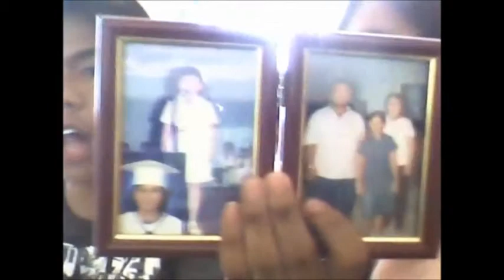Herben Rhoy and Mariel Shen British Accent Tutorials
Nothing to do just making some joke! hahaha hope u like it!